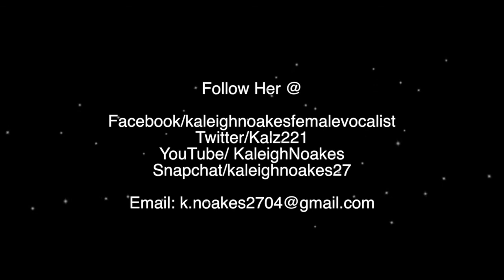Sweet Dreams - Beyonce (Kaleigh Noakes Cover) A JB Production Film